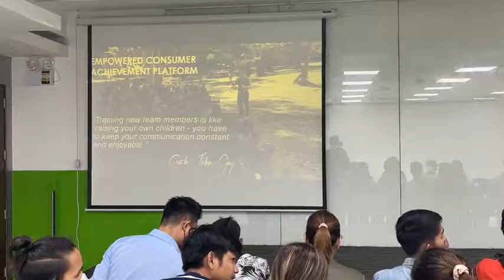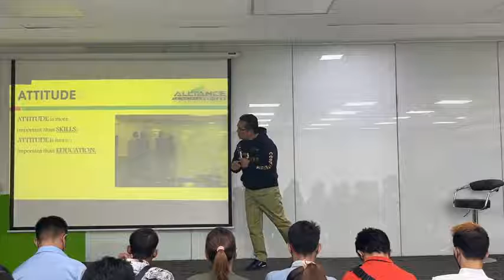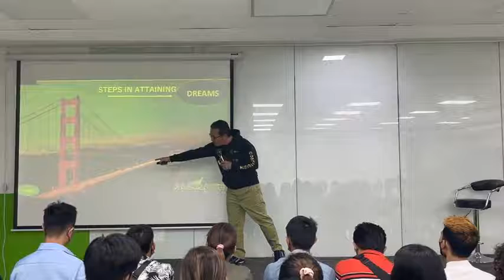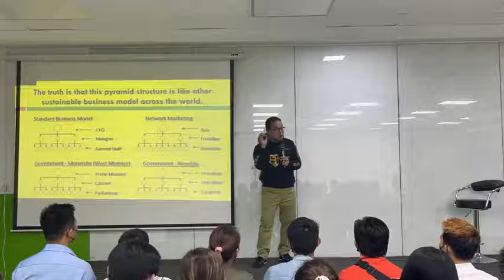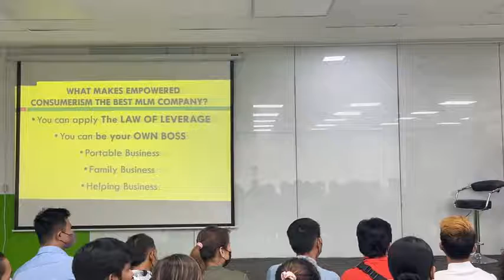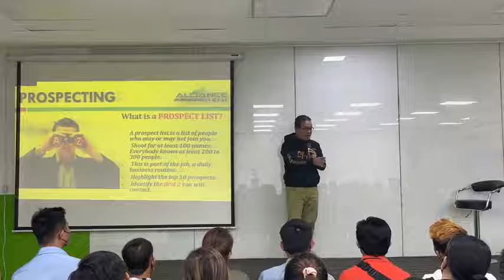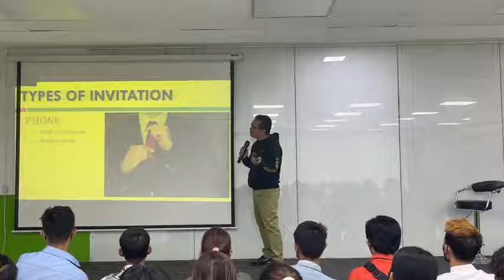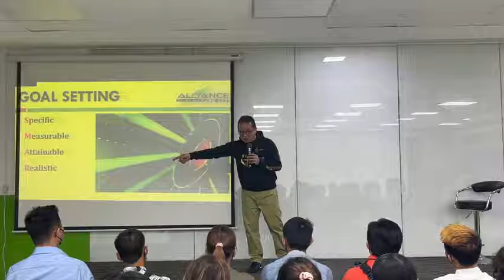ECAP by Coach John Gay